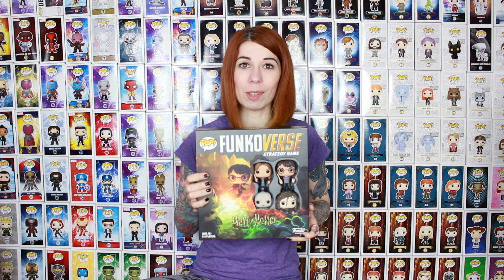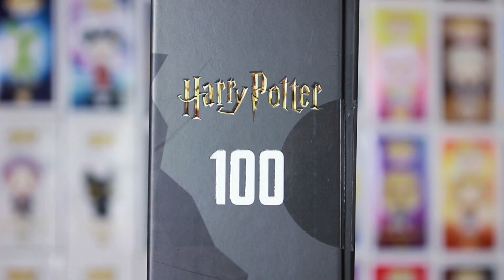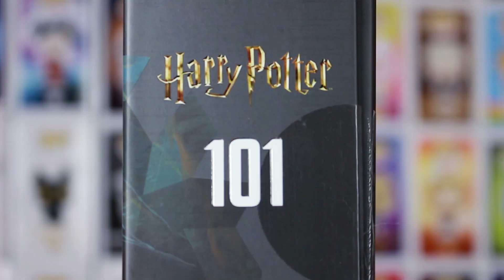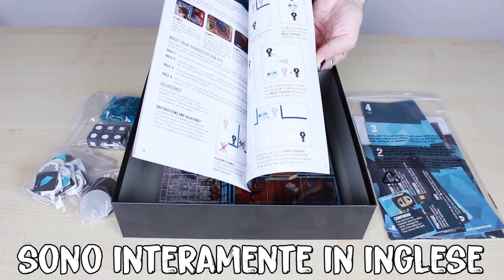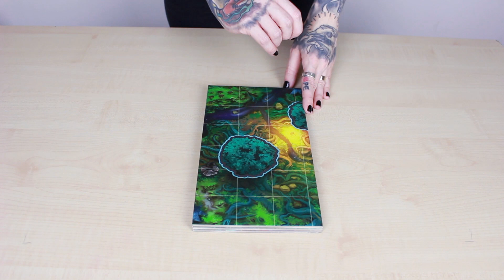FunkoVerse | UNBOXING dei nuovi giochi da tavolo!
Finalmente apriamo insieme i nuovi giochi da tavolo FunkoVerse, oggi vi mostro il set base e l'espansione a tema Harry Potter!

Non perdetevi le live!
CANALE TWITCH SVET - martedì ore 21:30

CANALE TWITCH DARKANDROSS - GAMESHOW mercoledì ore 21:00

CANALE MATIOSKI - FACCE DI NERD venerdì 19:00

Video interamente a tema Funko
Speciali :D

Condividi i miei contenuti, fai crescere la community!

Grazie!